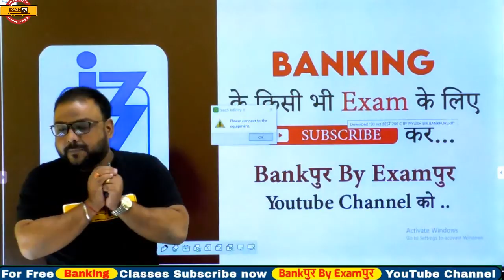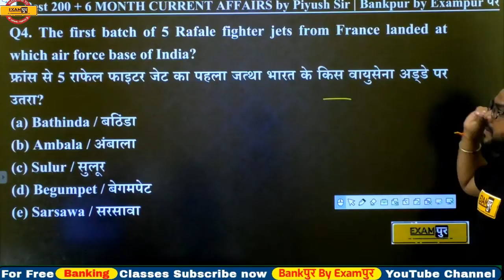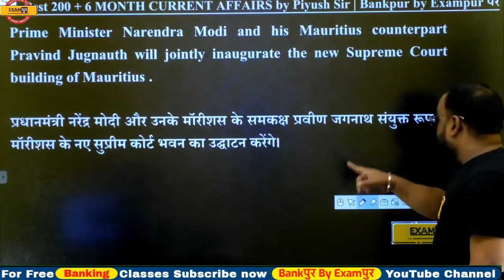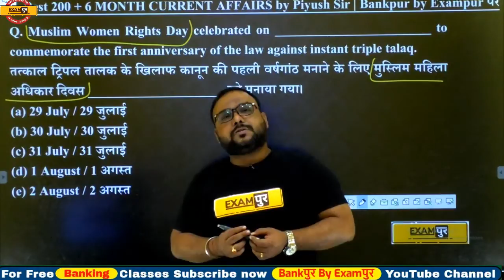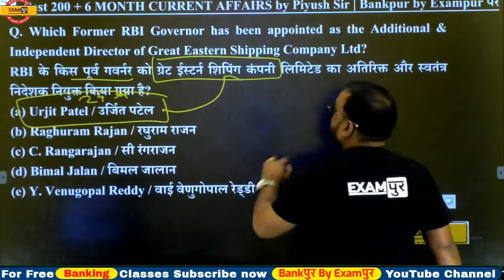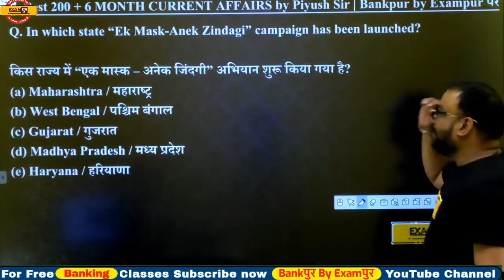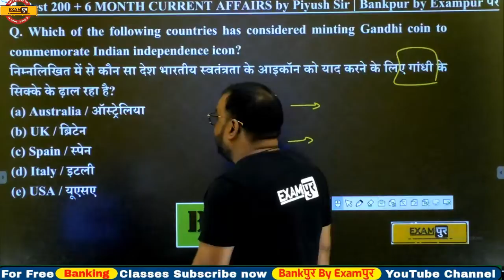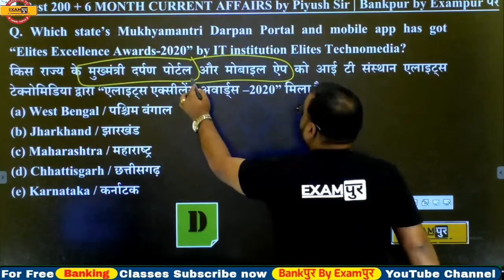Best 200 + Current Affairs Series | By Piyush Sir || Class 18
📲 (OUR COURSE) 📒📕

Bankपुर By Examपुर TIME TABLE :

MORNING DOSE :
6 AM THE HINDU By Rupam Ma'am
7 AM DAILY CURRENT AFFAIRS By Piyush Sir

IBPS CLERK PRE 2020 :
8 AM MATHS By Shivam Sir
9 AM REASONING By Deepnashu Sir
10 AM EENGLISH By Rupam Ma'am

SPECIAL SESSION :
11 AM TOP 200 CURRENT By Piyush Sir
12 PM MASTER REASONING By Rohit Sir

IBPS PO PRE 2020 :
1 PM ENGLISH By Rupam Ma'am
2 PM REASONING By Deepanshu Sir
3 PM MATHS By Shivam Sir

4 PM SPECIAL SESSION :
BANKING/FINANCE By Piyush Sir

IBPS RRB PO/CLERK MAINS :
5 PM COMPUTER By Preeti Ma'am
6 PM ENGLISH By Rupam Ma'am
7 PM REASONING By Deepanshu Sir
8 PM MATHS By Shivam Sir
9 PM G.A By Jyotsana Ma'am
10 PM REASONING By Rohit Sir